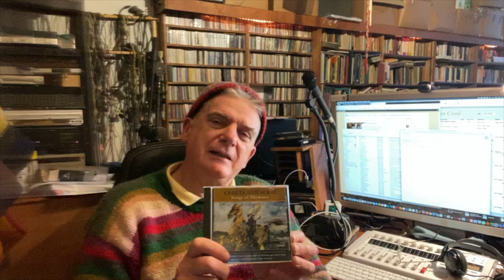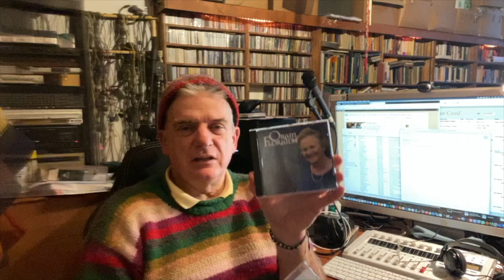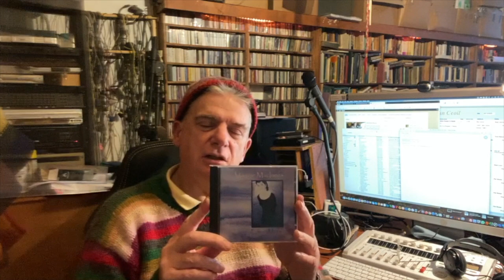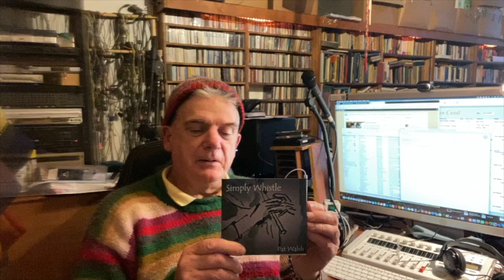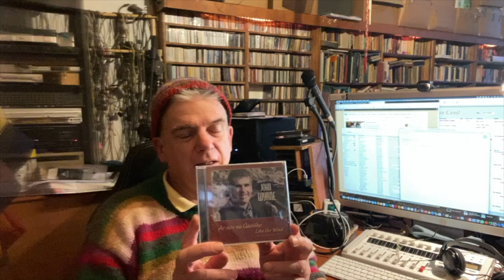Intro Cuire Chun Ceoil clár #1037 9/10/2020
Intro clár #1037 Cuire Chun Ceoil 9/10/2020 on Radio na Gaeltachta. Every Friday @ 19:00 RnaG gach Aoine ar 19:00.  or the last 5 weeks programs can be accessed through the station player These intros are on my Patreon site before the program begins every week.
The program itself can be accessed via the RTE/ RnaG website fro up to 6 weeks after broadcast